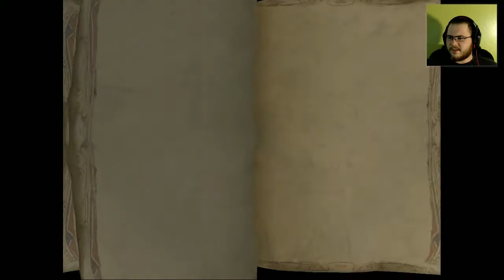The Bard's Tale - 10 - What the Viking!!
Today we fight for our life against a bunch of vikings, the good news is we become rather wealthy, the bad news is, they are attacking us because of this wealth (we may have stole it from them).